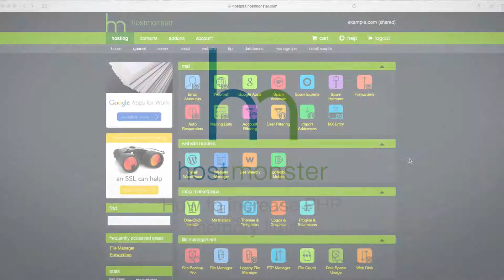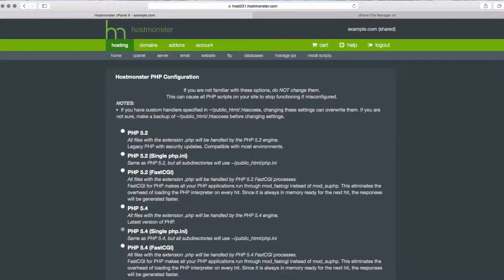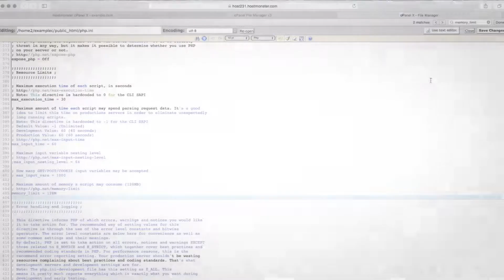How to increase you PHP memory limits.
This video we demonstrate how to quickly increase you PHP memory limits.